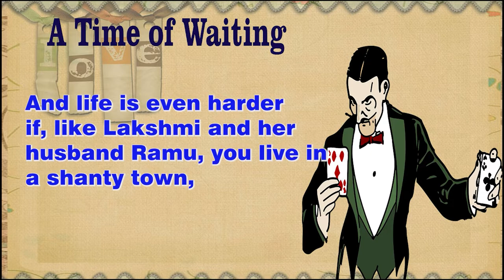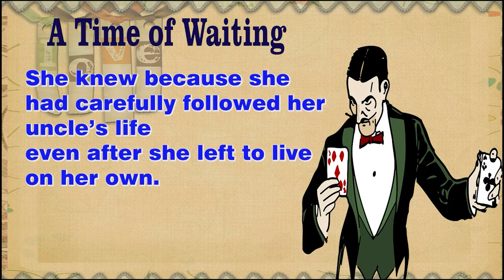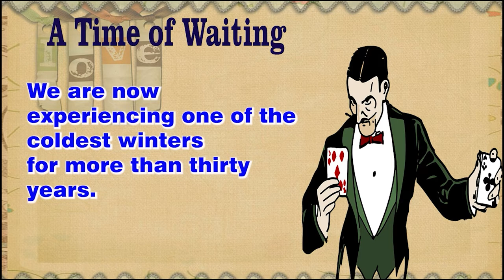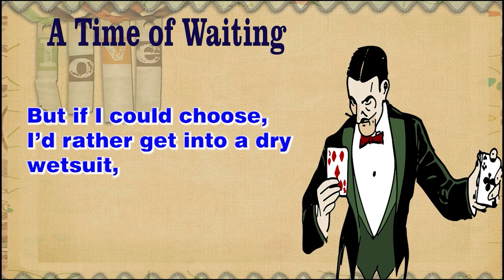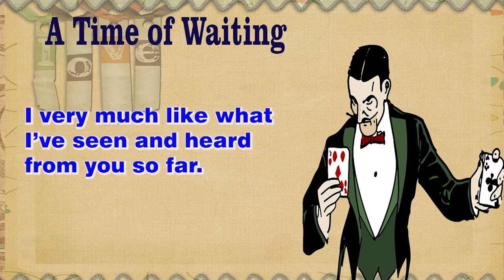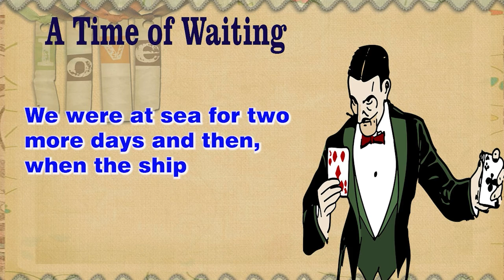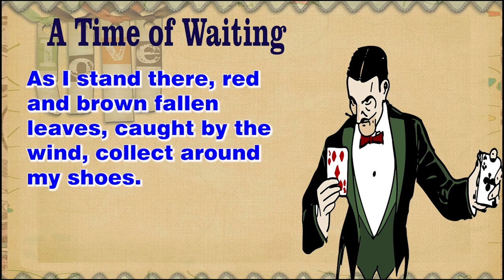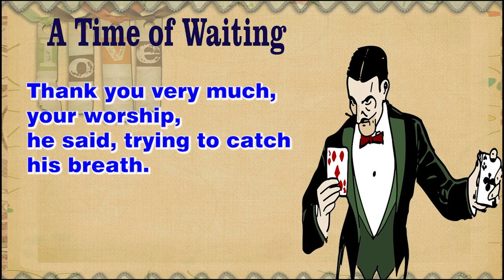Learn English through Story - Level B2+ | A Time of Waiting | IELTS Practice | English Story (40)